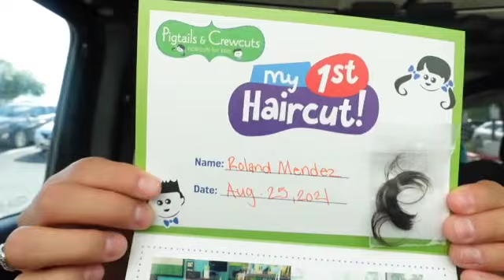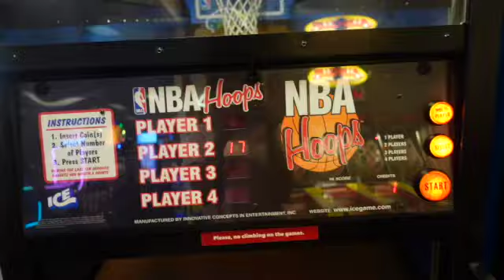Baby Rollies first haircut!